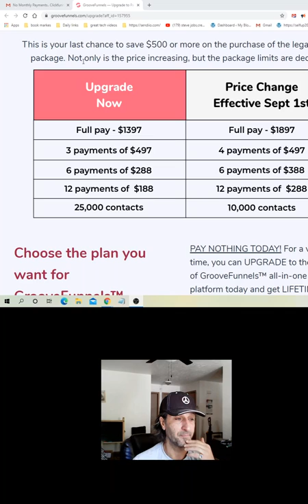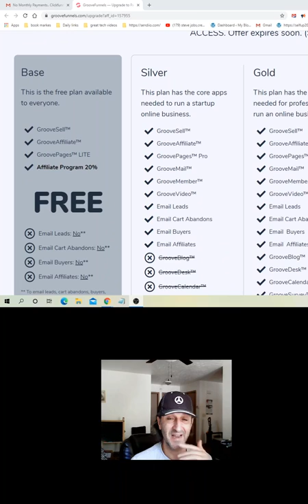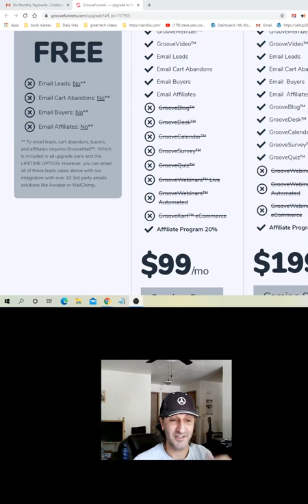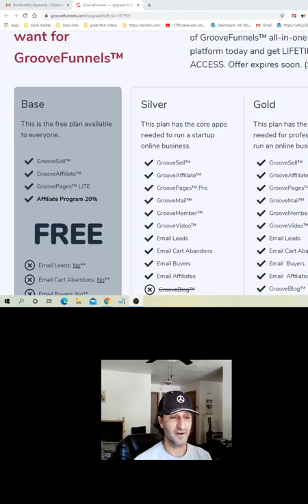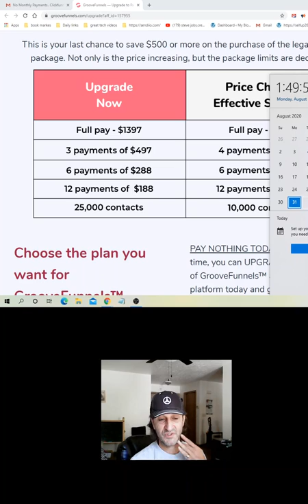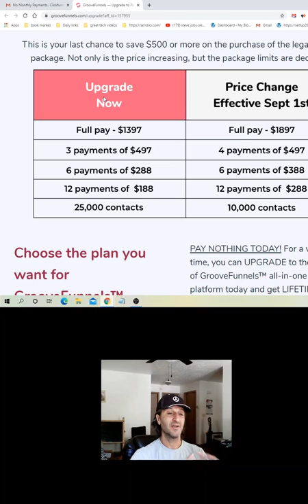👉💲groovefunnels 💰💎last day for huge discount become a 📢lifetime member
🟠Today is the last day to get in at discount rates with groovefunnels